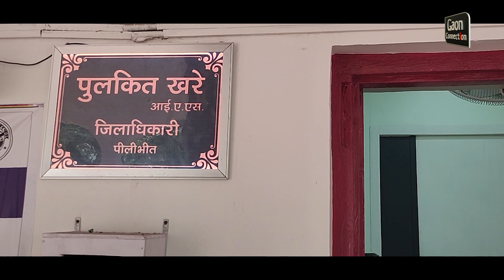धान खरीद को लेकर मंडी में किसानों के बीच अधिकारियों की क्लास लेने वाले DM Pulkit Khare से खास बात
देश के कई इलाकों में सरकारी स्तर पर धान की खरीद चल रही है। कई राज्यों में किसान खरीद में परेशानियों का शिकायत कर रहे हैं। उत्तर प्रदेश में भी धान खरीद को लेकर पीलीभीत के जिलाधिकारी पुलकित खरे उस वक्त चर्चा में आए जब उन्होंने सरकारी मंडी में अधिकारियों और कर्मचारियों की क्लास लगाई।

पीलीभीत में धान खरीद को लेकर कई प्रयोग किए हैं, जिनमें मंडी में गेट पर रजिस्ट्रेशन से टोकन काटने से लेकर धान माफियाओं को रोकने के प्रयास शामिल है। पीलीभीत में उन किसानों को से ही धान लिए जा रहे हैं जो खुद धान लेकर खरीद केंद्रों पहुंच रहे हैं या फिर जिस किसान के धान हैं उसके जरुरी कागजात अधिकारियों को दिखा रहे हैं।

गांव कनेक्शन ने पिछले दिनों धान खरीद को लेकर कई जिलों में से ग्राउंड रिपोर्टिंग की, इस दौरान में पीलीभीत में जिलाधिकारी पुलकित खरे से खास बात की...

पीलीभीत में 23 नवंबर तक धान खरीद में लापरवाही पर 6 केंद्र प्रभारियों पर एफआईआर दर्ज कराई गई थी तो 12 केंद्र प्रभारियों को चेतावनी दी गई थी वहीं 170 से ज्यादा लोगों को कारण बताओ नोटिस जारी किया गया था।

जिले में 23 नवंबर तक 160939 मीट्रिक टन धान की खरीद की गई थी। जिले में 165 धान क्रय केंद्र बनाए गए थे, जिसमें से वर्तमान में 115 केंद्र चालू हैं।

पीलीभीत में धान खरीद को लेकर जिला प्रशासन ने किए कई प्रयोग

पीलीभीत में भारी संख्या में किसान हैं और धान की अच्छी उपज होती है-डीएम

सरकार की कोशिश है कि ज्यादा से ज्यादा किसानों को एमएसपी मिले: डीएम

जिले की मंडियों (पीलीभीत, बीसलपुर और पूरनपुर) में सरकारी खरीद केंद्रों पर नंबर व्यवस्था की लागू

तीनों मंडियों में अलग-अलग मजिस्ट्रेट की तैनाती की गई है, ताकि वास्तविक किसानों से ही तौल हो-डीएम

सरकारी खरीद से दलालों को दूर रखने के लिए खरीद केंद्रों पर कागजों के सत्यापन के बाद हुई तौल

‘मंडियों के बाहर के केंद्रों पर लेखपाल को नोडल अधिकारी बनाया गया है’

‘एक कंट्रोल रुम स्थापित किया गया है, जिसके माध्यम से किसानों से संपर्क किया जाता है’

जो गलत तरीके से धान बेचने की कोशिश कर रहे थे उनके खिलाफ FIR कराई गई है- डीएम

धान मिलर्स हैं पर नजर रखी जा रही है, एक मिल मालिक पर भी FIR दर्ज कराई गई है, लाइसेंस निरस्त किया गया है-डीएम

‘50 कुंतल तक धान बेचने वाले छोटे किसानों की प्राथमिकता के आधार पर तोल हो रही’

“100 कुंतल से ज्यादा धान बेचने वालों को विशेष टीमों के माध्यम से सत्यापन कराया जा रहा है कि वो वास्तविक किसान हैं कि नहीं”

“मंडियों के बाहर भीड़ कम करने के लिए कांटों की संख्या बढ़ाई गई है, पहले मंडियों में 2-2 कांटें थे अब 5-7 हैं”

शुरुआती दौर में मंडियों में 2 कांटे थे, अब वहां 5-6 कांटे लगाए गए हैं, ताकि भीड़ कम हो

जो किसान बाहर हैं, अगर उनके परिजन सही कागज़ात दिखाएंगे तो उनकी भी तौल की जा रही है-डीएम

मिलर्स के साथ बैठक की गई है, कंट्रोल रुम के जरिए मिलर्स की कार्यक्षमता पर भी नजर रखी जा रही है

खरीद केंद्र, मिलर्स और भारतीय खाद्य निगम के बीच सामंज्सय के लिए लगातार कर रहे वीडियो कॉन्फ्रेंस